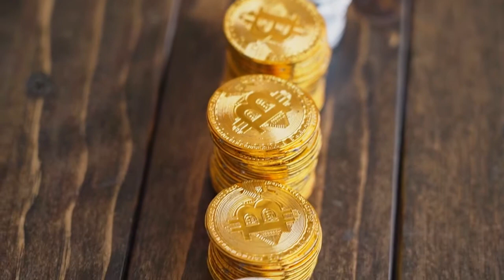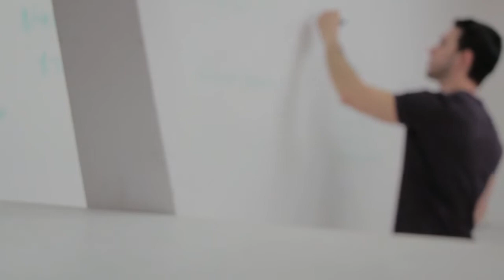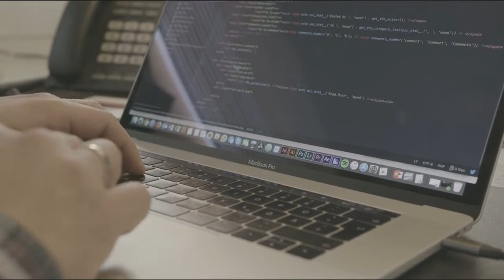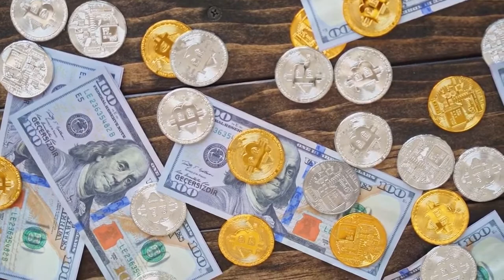🔴 The crypto industry fights regulators in the courts: Law Decoded, Oct. 10–17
Grayscale and Ripple against the SEC, Coin Center versus the Treasury — it’s a hot season in the U.S. courts.